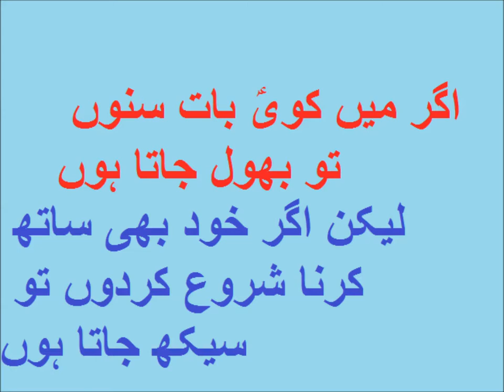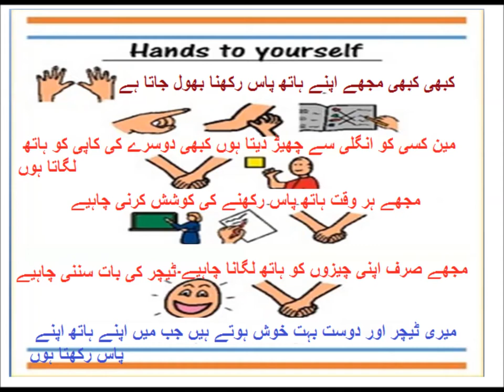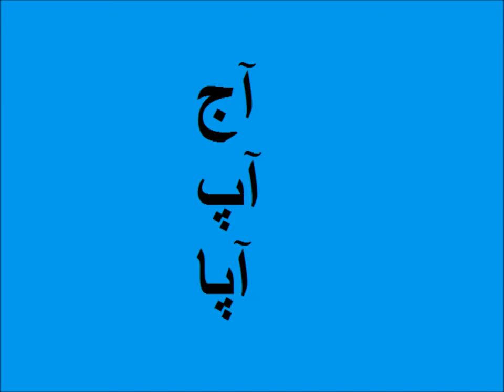Urdu Haroof Tahaji/اردو حروف تہجی کی پہچان سیکھیں